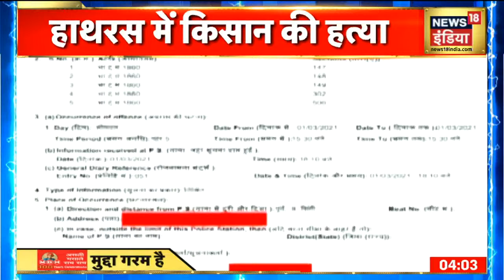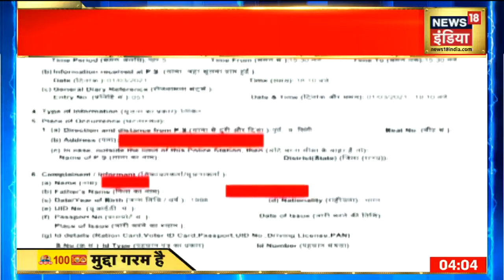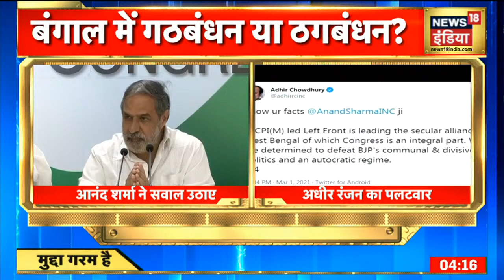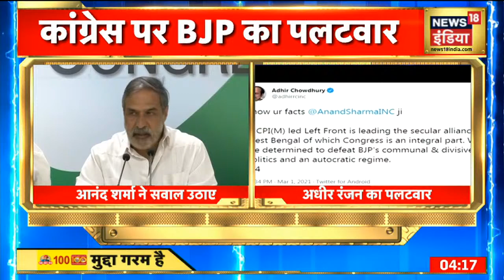Evening News: आज की ताजा खबर | 2 March 2021 | Top Headlines | News18 India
उत्तर प्रदेश के हाथरस (Hathras) जिले में आलू की खुदाई करवा रहे एक किसान (Farmer) की गोली मारकर हत्या कर दी गई. जानकारी के मुताबिक ढाई साल पहले घर में घुसकर हत्यारोपियों ने मृतक की बेटी से छेड़छाड़ की थी, जिसकी शिकायत पुलिस से की गई थी. बताया जा रहा है कि इसी से नाराज दबंगों ने सोमवार को इस हत्या की वारदात को अंजाम दिया. बेटी ने चार नामजद सहित छह आरोपियों के खिलाफ मुकदमा दर्ज कराया है. उधर, घटना के 24 घंटे के अंदर पुलिस ने तत्परता दिखाते हुए मुख्य आरोपी ललित शर्मा को गिरफ्तार कर लिया.
आज शाम की तमाम बड़ी ख़बरें देखें इस बुलेटिन में